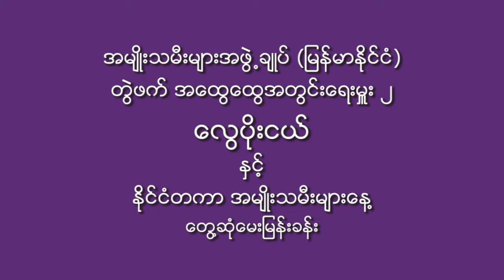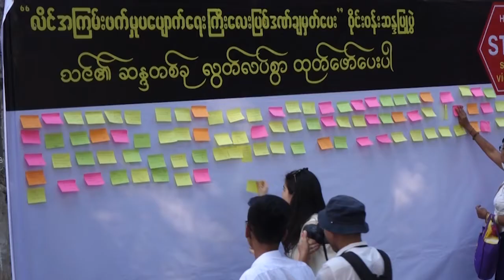DVB - ႏိုင္ငံတကာအမ်ိဳးသမီးေန႔ အေၾကာင္း ေလြပိုးငယ္ ႏွင့္ေတြ႕ဆုံေမးျမန္းခန္း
DVB - နိုင်ငံတကာအမျိုးသမီးနေ့ အကြောင်း လွေပိုးငယ် နှင့်တွေ့ဆုံမေးမြန်းခန်း
အမျိုးသမီးများအဖွဲ့ချုပ်(မြန်မာနိုင်ငံ)
တွဲဖက်အထွေထွေအတွင်းအရေးမှူး ၂
လွေပိုးငယ် နှင့် နိုင်ငံတကာ အမျိုးသမီးများနေ့အကြောင်းတွေ့ဆုံမေးမြန်းခန်း